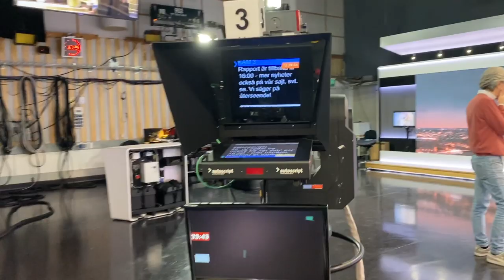SVT:s nya nyhetsstudio - bakom kulisserna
På måndag 20 januari är det premiär för nya Aktuellt. Då huseras alla SVT:s nyhetsprogram i en och samma studio igen. Följ med in bakom kulisserna i den nya moderna och ljusare nyhetsdekoren skapad av Niklas Wollheim, Fredrik Johansson och deras team.